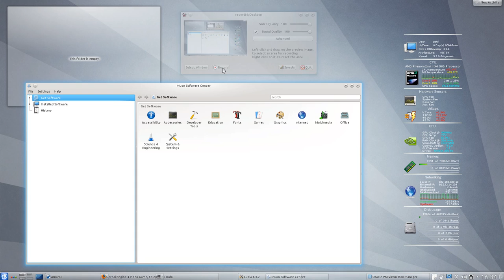Kubuntu 12.04 - KDE Cube